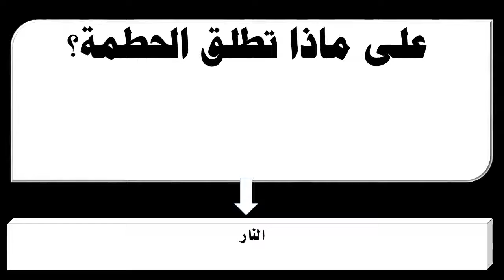على ماذا تطلق الحطمة؟